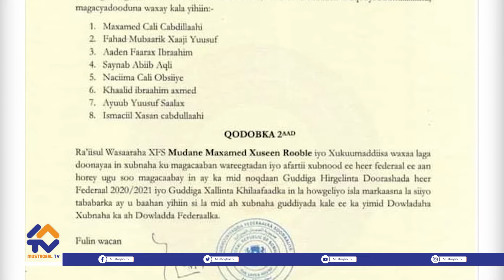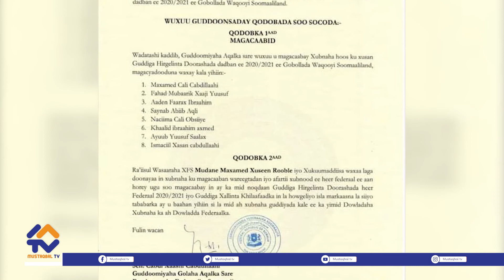Xubno ka tirsan guddiyadii uu magacaabay guddoomiye Cabdi Xaashi oo ku dhawaaqay is casilaad.